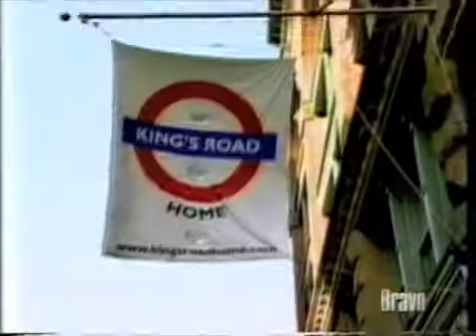AV QE - 2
QE  "The Rocker"